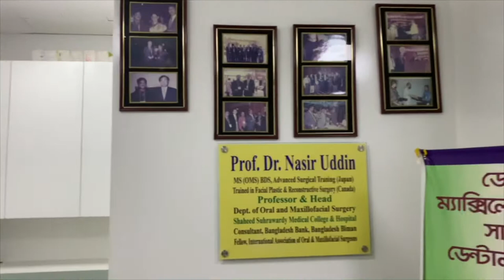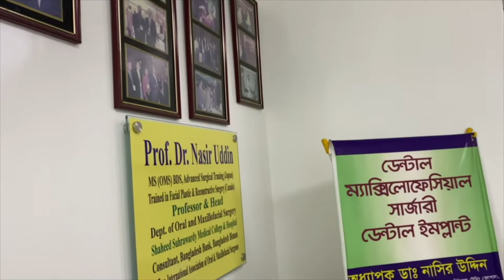Avenue Dental Care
Prof. Dr. Nasir Uddin
Professor & Head
Dept. of Oral & Maxillofacial Surgery
Shaheed Suhrawardy Medical College and Hospital

Centre for Dental Maxillofacial Surgery and Research
House 3A Shatmashjid Road, Dhaka, 1207